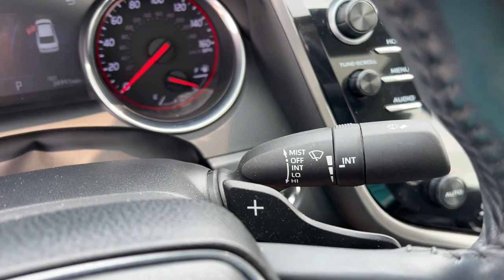2020 Toyota Camry Green Bay, Appleton, Oshkosh, De Pere, Kaukauna WI 52738A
Silver Used 2020 Toyota Camry XSE V6 available in Green Bay, Wisconsin at Le Mieux Toyota and Son. Servicing the Appleton, Oshkosh, De Pere, Kaukauna, WI area.

Certified. Silver 2020 Toyota Camry XSE V6 FWD 8-Speed Automatic 3.5L V6 DOHC 24V Camry XSE V6 3.5L V6 DOHC 24V 8-Speed Automatic FWD Silver.22/32 City/Highway MPGToyota Combined Details:* Powertrain Limited Warranty: 84 Month/100000 Mile (whichever comes first) from TCUV purchase date* Roadside Assistance* Limited Comprehensive Warranty: 12 Month/12000 Mile (whichever comes first) from certified purchase date. Roadside Assistance for 7 Year / 100000 Mile (for Toyota Certified Used Vehicles program) Limited Comprehensive Warranty: 12 Month/12000 Mile (whichever comes first) from certified purchase date. HV Battery Warranty coverage for 10 years/150000 miles. (2020 model year forward Hybrid-Related) 8 years/100000 miles whichever comes first from original date of first use when sold as new. Fuel Cell Vehicle Warranty 8 years/100000 mile (whichever comes first) on key fuel cell components. Roadside Assistance for 7 Year / 100000 Mile (for Toyota Certified Used Hybrids program)* Vehicle History* Warranty Deductible: $0* Transferable Warranty* Limited Warranty: 12 Month/12000 Mile (whichever comes first) from TCUV purchase date (for Toyota Certified Used Vehicles program)* 160 Point Inspection (for Toyota Certified Used Vehicles program) 174 Point Inspection (for Toyota Certified Used Hybrids program)